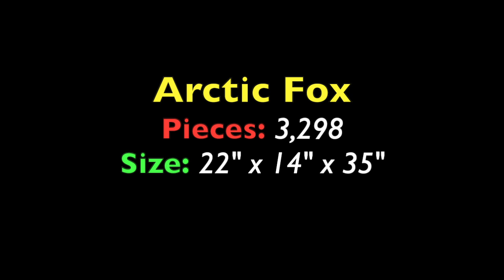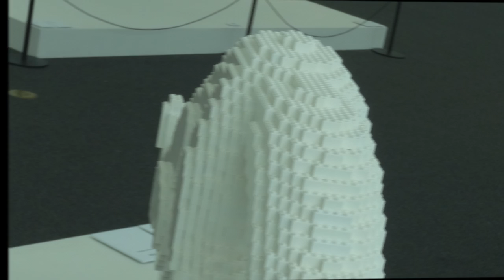LEGO Arctic Fox - The Art of the Brick - PERNiCiEM: The Endangered Species Connection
LEGO Arctic Fox built by Nathan Sawaya was on display at the California Science Center The Art of the Brick exhibit. It is part of the joint project PERNiCiEM: The Endangered Species Connection with Dean West.